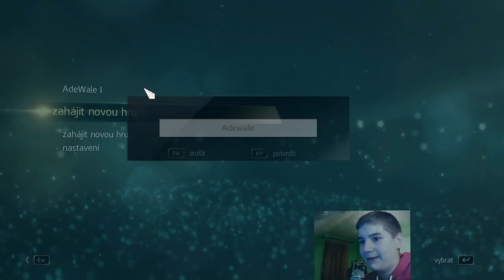Assassin's Creed: Freedom Cry DLC | #1 | "Balíček Kondómov" | HD + FaceCam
Enjoy :3